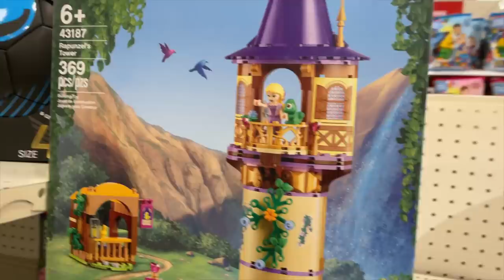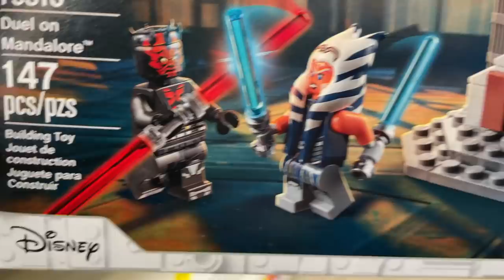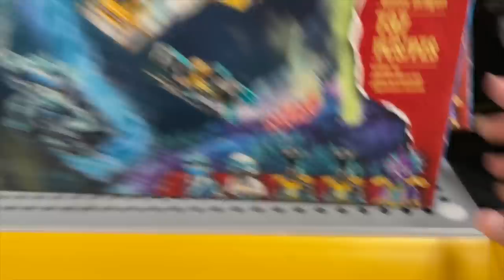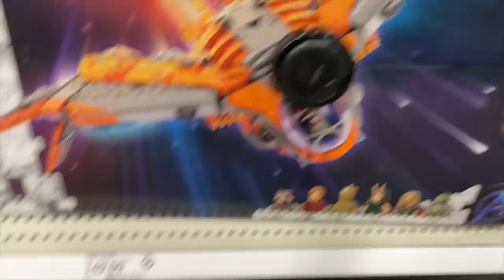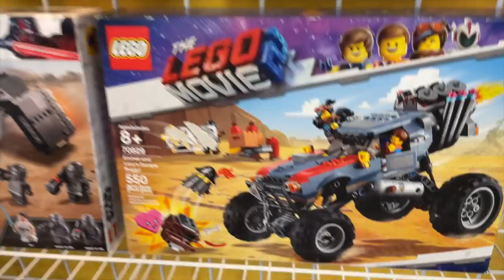EARLY LEGO HUNTING (AND BAD NEWS ABOUT THE GUNSHIP...) | Vlog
Early LEGO shopping is always so fun! Except when they confiscate your LEGO...

We are back with another vlog-a-saurus! We went LEGO hunting on July 31st, the day before all the new August 1st LEGO sets would be released and found so many goodies! We have been so lucky this year with LEGO hunting and sets being stocked in Walmart and Target.  Back in January, there weren't any old OR new LEGO sets, so this has definitely been exciting! However, street dates are not our friends. We plan to go and pick up all the sets we still weren't able to find on August 1st, but so far I'm thrilled with the new LEGO sets we were able to purchase!

Send mail to:
Emmasaurus